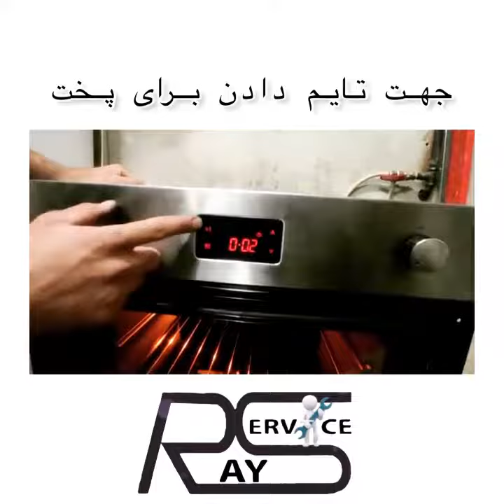تعمیر اجاق گاز بیشل | 02188240484 رای سرویس | نمایندگی بیشل | دفترچه راهنمای اجاق گاز بیشل bishel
توضیح نحوه کار با فر BISHEL بیشل | 88240484 رای سرویس | تعمیر فر بیشل bishel توسط تکنسین آموزش دیده زیرنظر مهندس مهدی بناگذار (پوریا افشار)